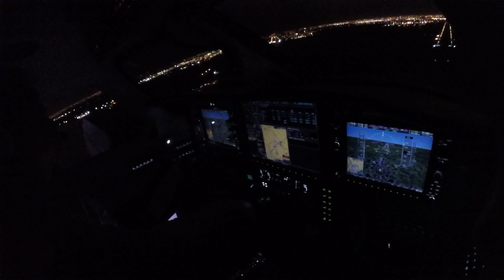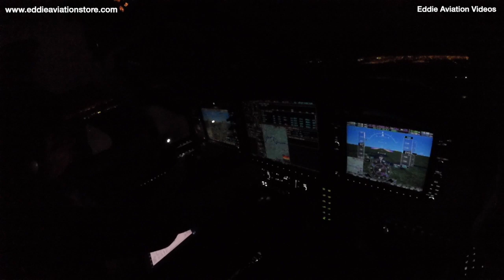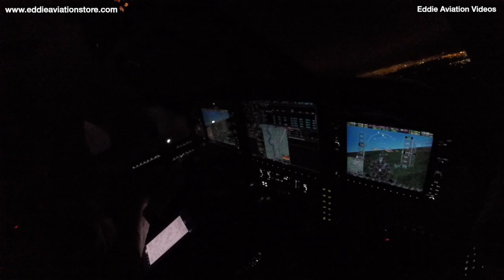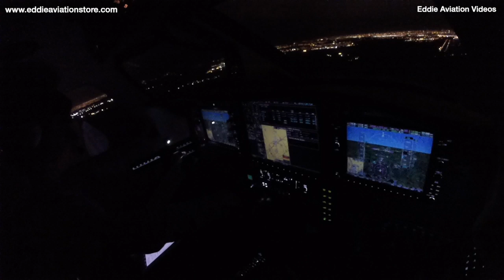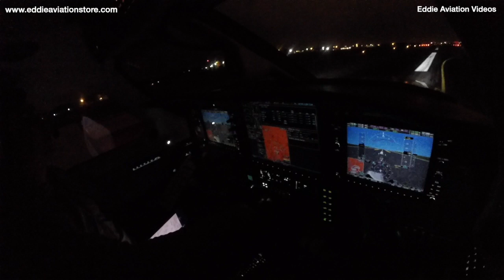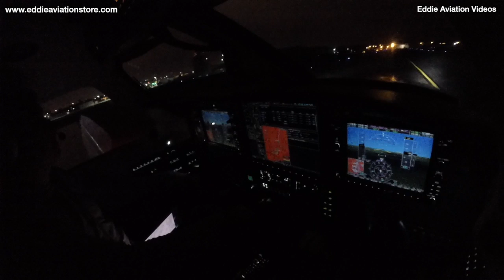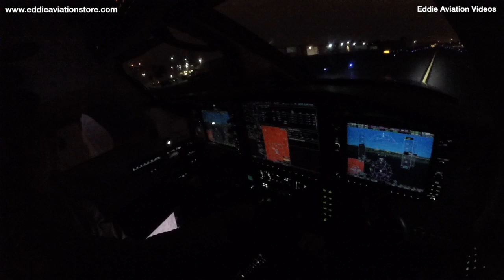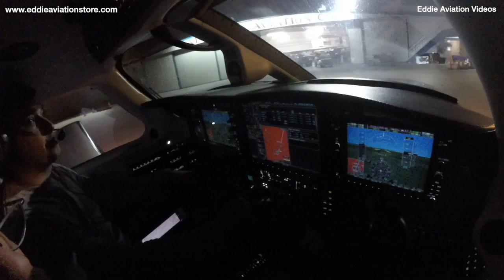Como se aterriza de noche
Todas estas lecciones las podrás adquirir en su totalidad en la siguiente liga:

Mi libro “ENTENDIDO manual de comunicaciones aereas para volar en USA”. Lo puedes adquirir en la siguientes ligas:

4.- AMAZON

1.- IMPRESO (Autografiado por el autor)

3.- AMAZON

Los diferentes productos de "Eddie” pueden adquirirlos en nuestra tienda